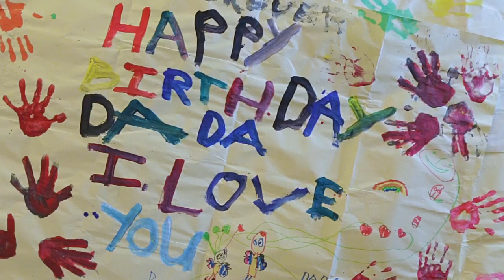How to Surprise your Hubby (Part 3) || SOTTOgether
This video made me cry because I saw how happy my hubby was. Can you share what surprises you did to any of your loved ones? 😉❤️

Welcome to SOTTOgether! A loving family of 8! We hope our videos and content show how God has put himself in our family’s lives. Let us introduce ourselves, we are…

Gian (Dad) @giansotto
Joy (Mom) @joywsotto
Hugo @hugowsotto
Edrigu @edrigo_sotto
Sandro, Rossano, Amari, and Domikuk